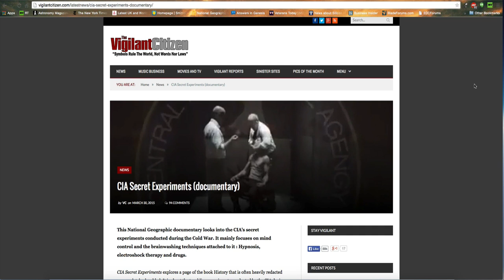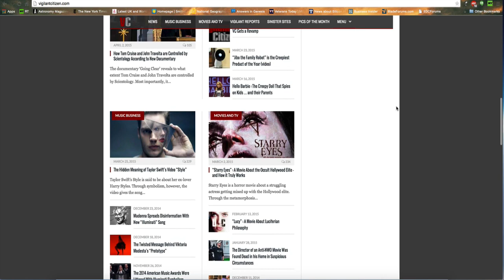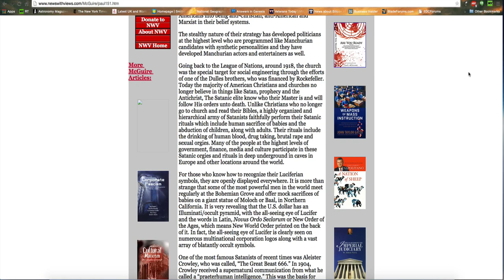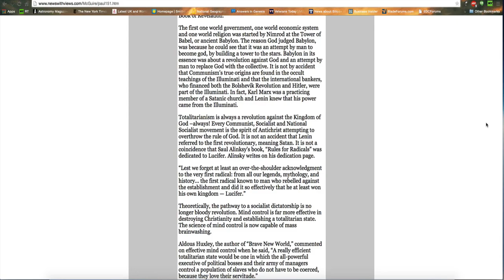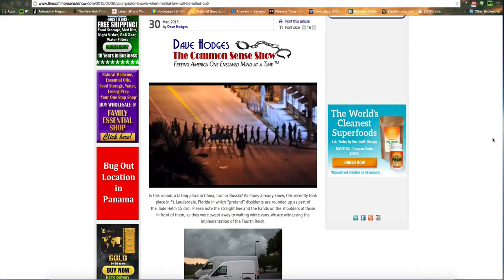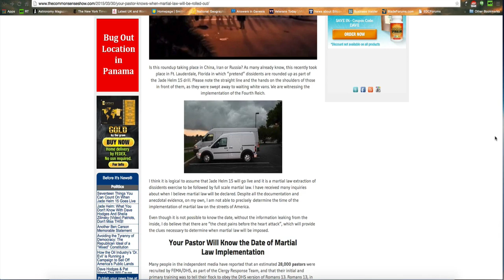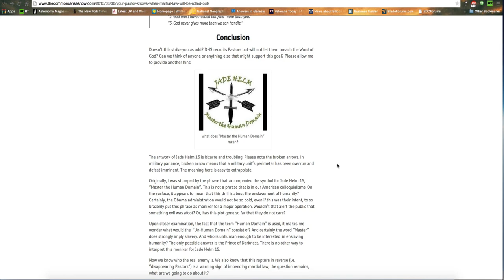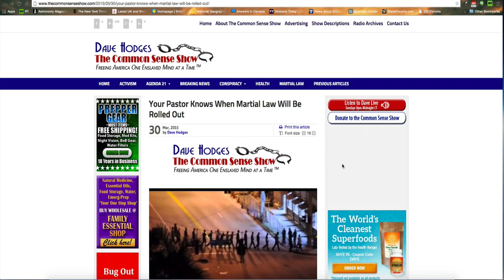Antichrist Is In Your Home-Even In Your Mind-Right Now, Watching Your Every Move!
PLEASE CHECK OUT THE FULL STORY WITH LINKS AND DOCUMENTARY VIDEO ON THIS

The Antichrist agenda is seeping into your home right now, affecting you and your family, and your mind! Protect yourself so that his mind-control and NWO agenda does not affect you! More than likely, it already is. Put it to an end now, before it is too late!